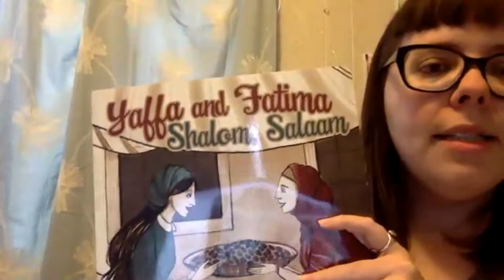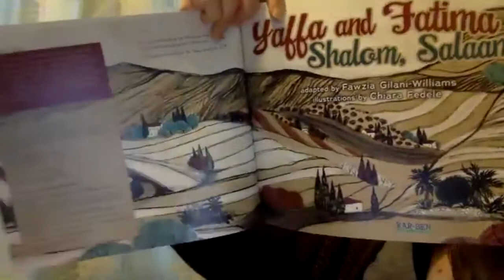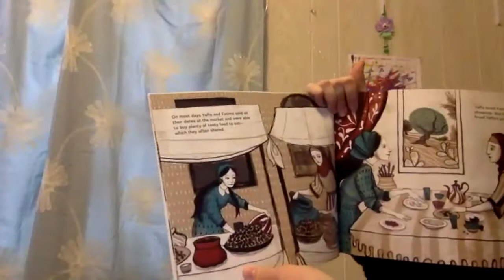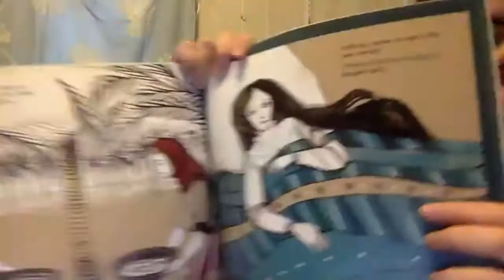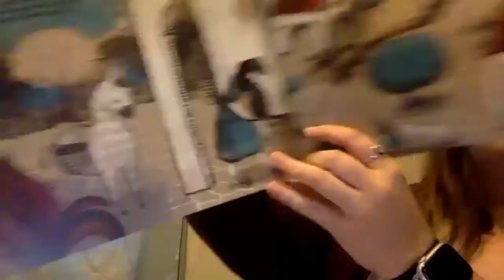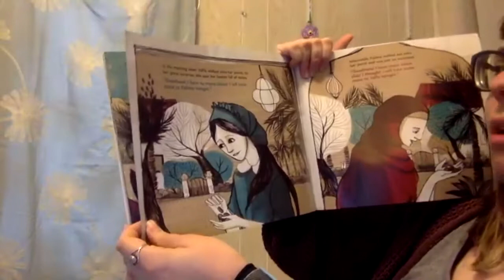Yaffa and Fatima, Shalom, Salaam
During our Friday zoom call, I read a wonderful book about a friendship between a Jewish woman and a Muslim woman. For those of you who were not able to join us, I wanted to make sure that you still had an opportunity to listen in. Have a wonderful Easter weekend, everyone!